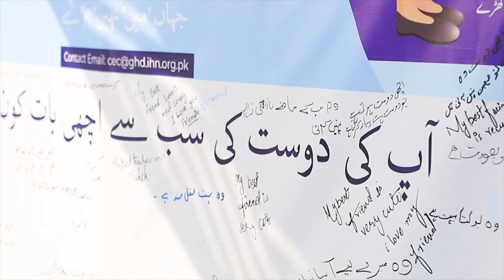Kiran Sitara - Ab Meri Bari Hai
On November 21, 2019, 10,000 young girls from all over Karachi came together to celebrate female empowerment and support IRD's newest initiatives. By equipping them with the opportunity, confidence and skills they need to become leaders, we empower them to become change makers in their communities and choose their path forward in life.